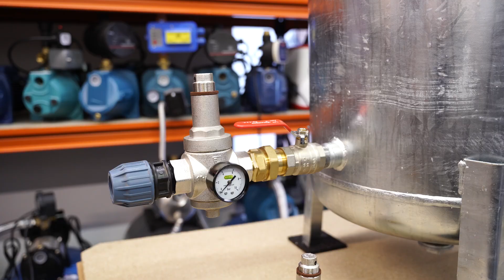Jak podłączyć zbiornik ocynkowany?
W kolejnym filmie z serii dotyczącej ZBIORNIKA OCYNKOWANEGO pokazuję, jak podłączyć hydrofor do instalacji. Pokazuję co będzie nam potrzebne i jak krok po kroku wykonać podłączenie.

HYPO
Narutowicza 27
05-800 Pruszków